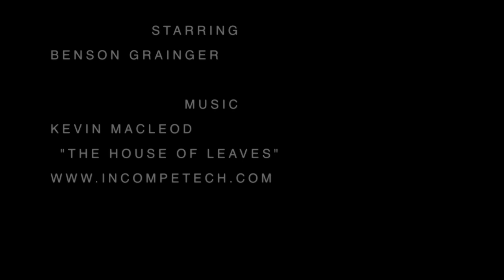Running Man a Suspenseful Teaser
I got bored at home before work and well this is how i handled my time, trying to do as many little projects between now and april to prepare myself for quidditch cup VII in North Myrtle Beach, so please check out my other work and please enjoy this suspenseful teaser